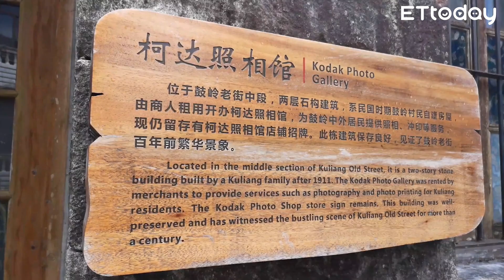打卡福州秘境鼓嶺 最美「大夢書店」享涼涼暑風｜福建走走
打卡福州秘境鼓嶺 最美「大夢書店」享涼涼暑風